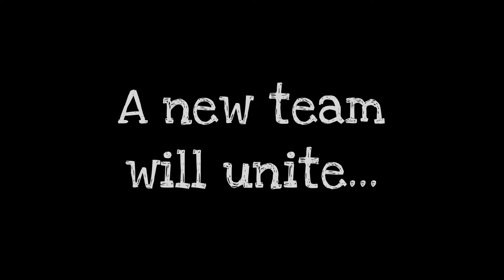Christmas! A Holiday Special Teaser Trailer!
The Yoshies are having a crisis, due to a thief stealing all of their Christmas stuff! It's up to Yoshi to help stop the theif from burning their stuff and posting it on Social Media! With the help of Blue Yoshi, Mehrio, and Mickey, Yoshi will bring Christmas back for the Yoshies to enjoy once and for all.

The Cursed Coin 2:

Blue Yoshi is given a new penny coin, from a special someone, and it turns out to be lucky!